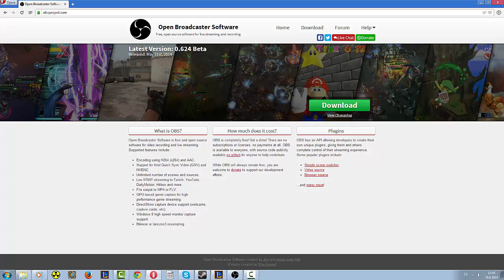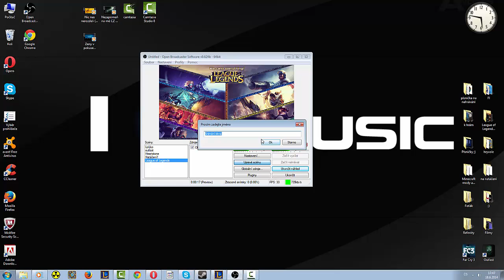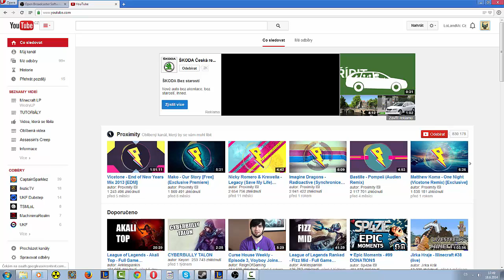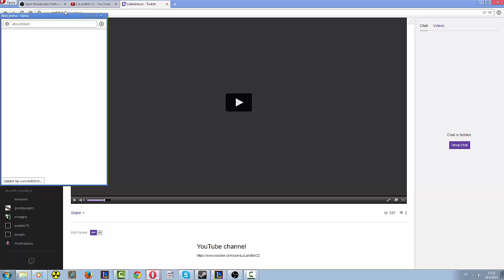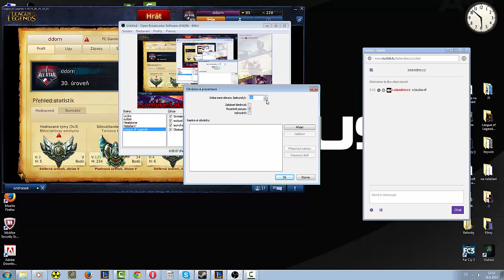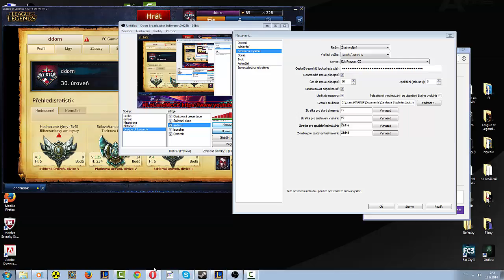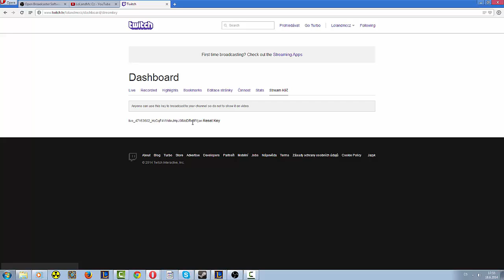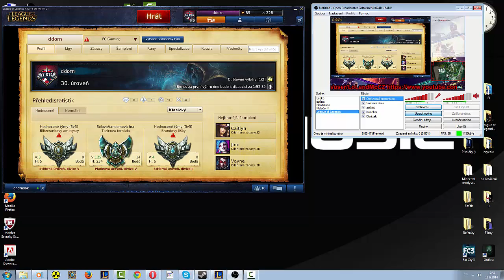[TuTorial] Jak LiveStreamovat přes Open Broadcaster Software (OBS)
Ahoj lidi, dneska vás vítám u dalšího videa. Tentokrát to bude TuTorial, jak LiveStreamovat přes OpenBroadcaster Software. Koukněte se i na můj stream! Streamuju LoLko, Outlast a někdy HS!
Každá podpora potěší.
Mějte se! Ahoj!:)